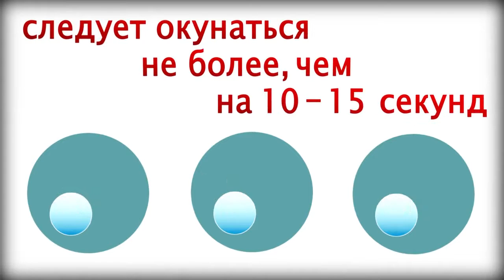Правила безопасности при Крещенских купаниях